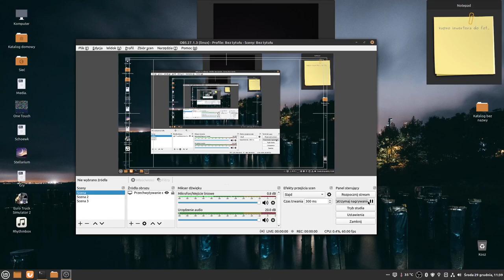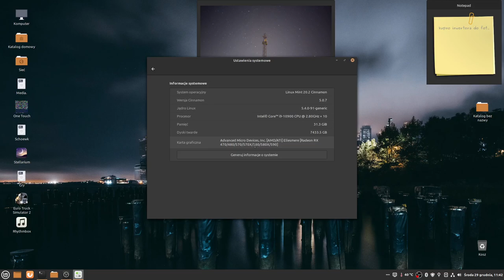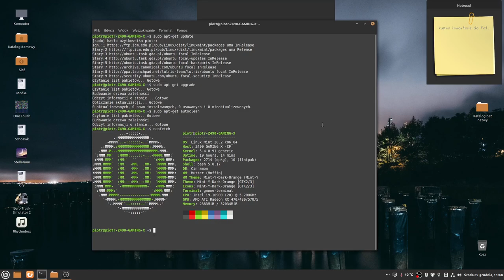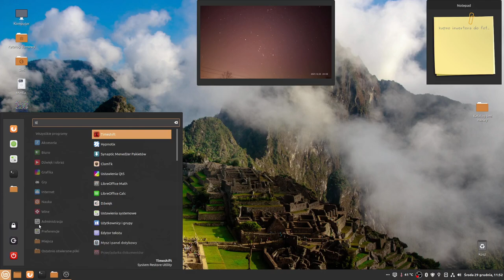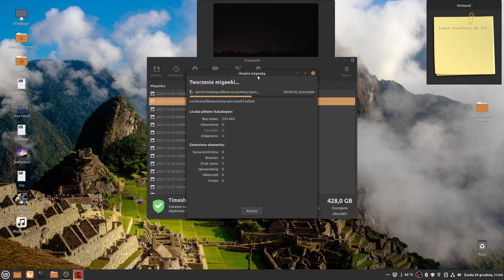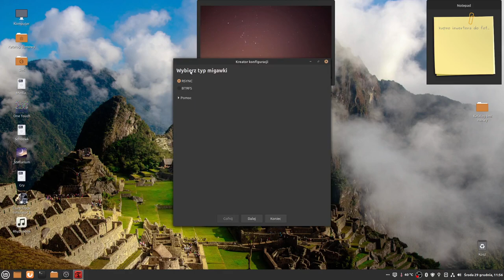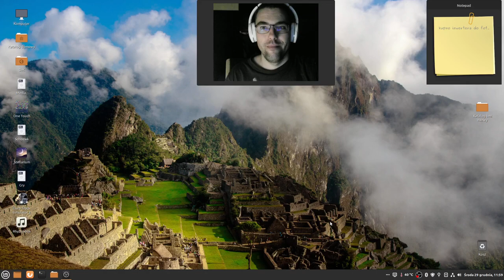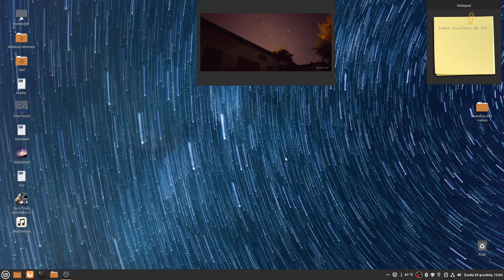Jak zaktualizować Pakiety w Systemie Gnu/Linux .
Ps. Sterowniki AMD do kard Graficznych Są wbudowane w system Gnu/Linux

Polecam dysk na Migawki Timeshift  500 GB lub 2000GB  obojętnie jakiego producenta HDD lub SSD.

dysk SSD ,HDD na system Linux polecam od 500GB lub 1TB  w górę  też obojętnie jaki producent ⚡⚡⚡.

HEJ JA  nie zmuszam was do przelewania mi drobnych kwot na cele kolejnych materiałów i pomysłów do realizacji jak chcecie to dacie jak nie chcecie to nie dacie nie będę zmuszał i  Pozdrawiam Serdecznie Piorun Burza Elektryk Naczelny Inżynier.

Mój numer konta bankowego:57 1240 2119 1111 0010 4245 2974.  W tytule proszę pisać Darowizna

Dziękuję bardzo ⚡✨🌙🔥🎸